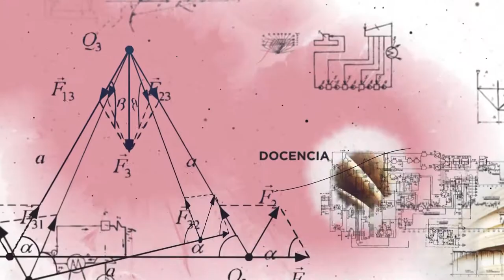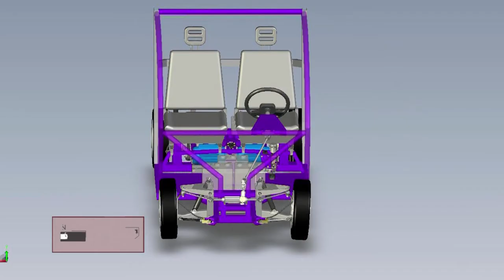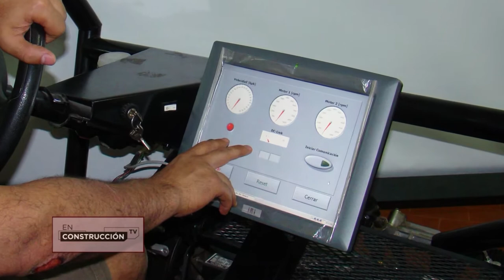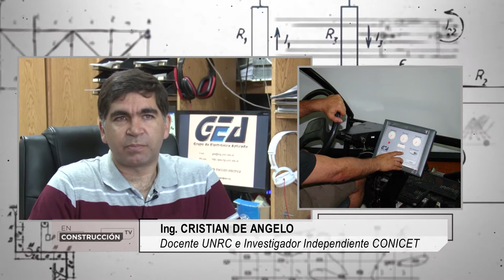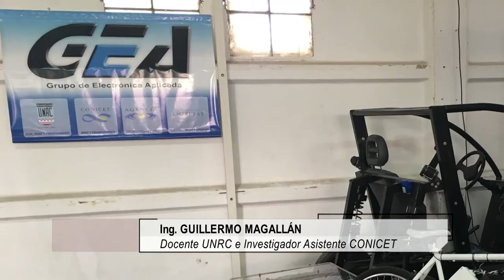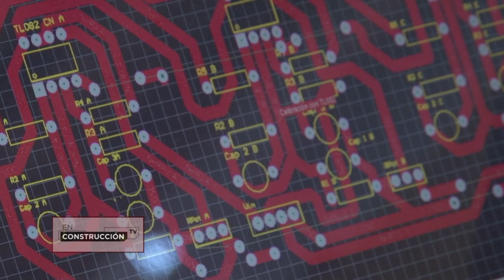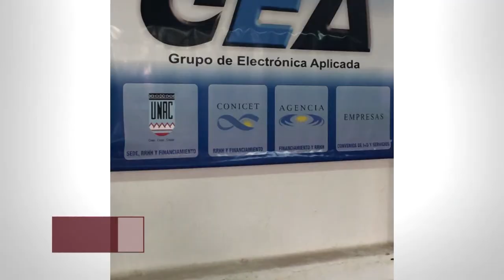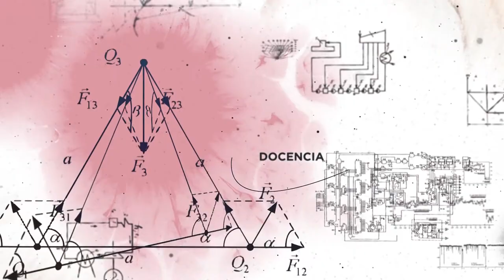EN CONSTRUCCION - PROGRAMA #4